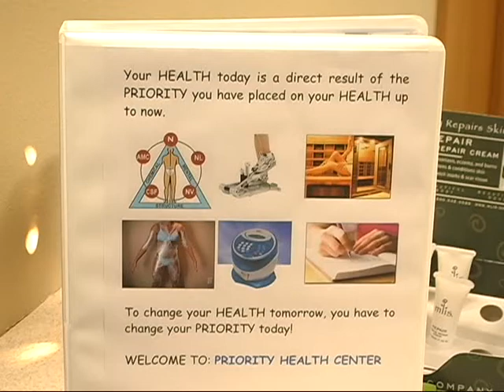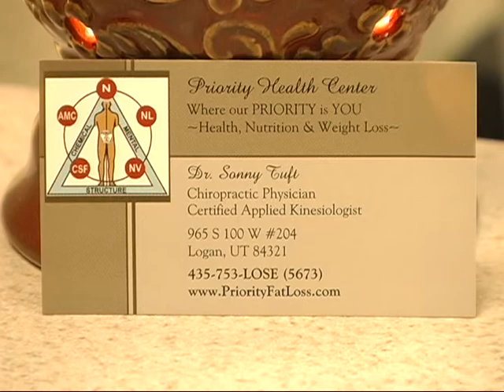Priority Health Center chiropractic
Chiropractic services at Priority Health Center